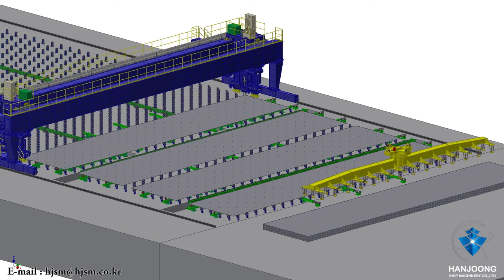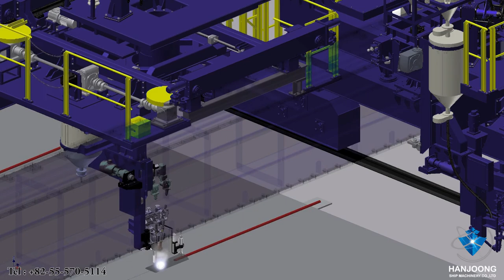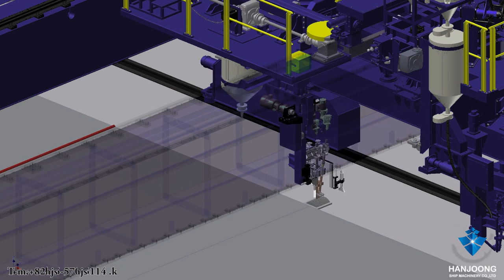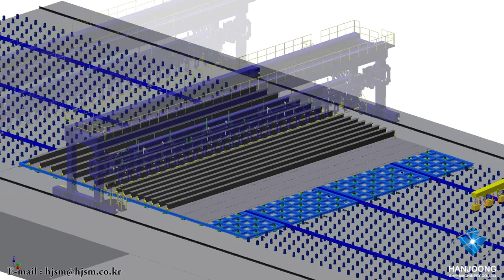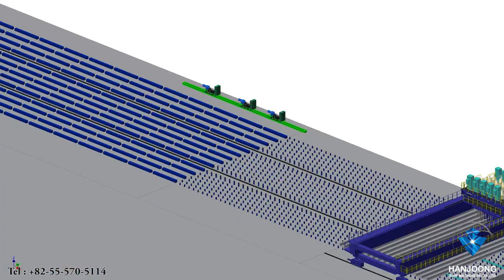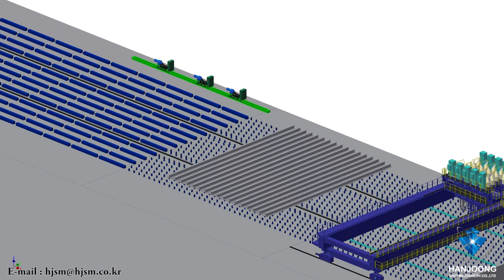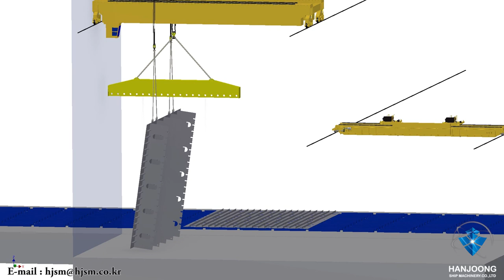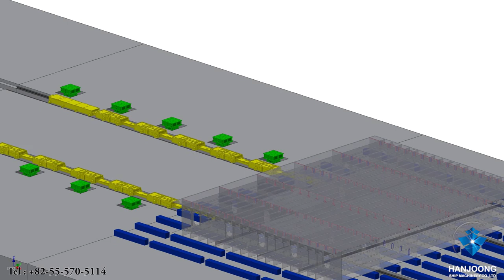PANEL LINE SHOP / PANEL LINE AUTOMATION / SHIPYARD / SHIPBUILDING 3D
1. Plate Joining Equipment
2. Butt Welding Equipment - Front Side Welding
3. Turn Over Stage
 -a. Crane Turn Over System
 -b. Flip Turn Over System
4. Butt Welding Equipment - Back Side Welding
5. Longitudinal Transfer Car
6. Longitudinal Fit-up Equipment
7. Multi Pole Longitudinal Auto Welding Equipment
8. Block Transfer Car
9. Pulling Winch
10. Block Lifting System

Shipyard automation
Panel line automation
Sub assembly atutomation
H-beam & T-bar production equipment
Tubular production equipment
Other equipment for shipbuilding
shipbuilding
Welding and Cutting system
Welding Automation / Automated welding